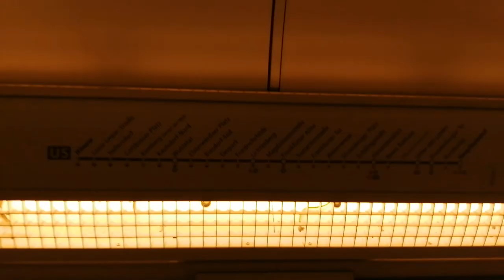U-Bahn Berlin Mitfahrt von Hauptbahnhof bis Unter den Linden im H97 auf der U5